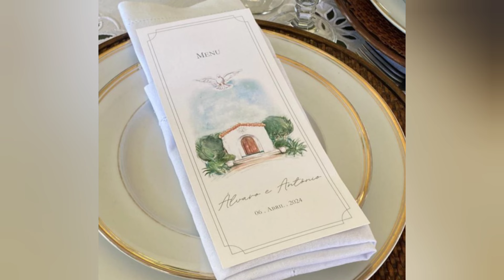Bárbara Evans mostrando o Batizado dos Gêmeos e as lembrancinhas